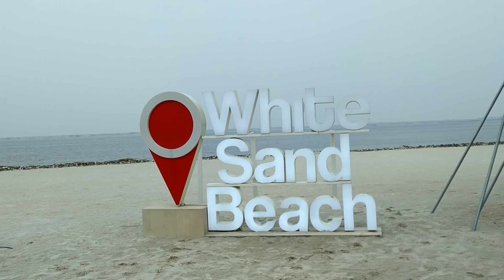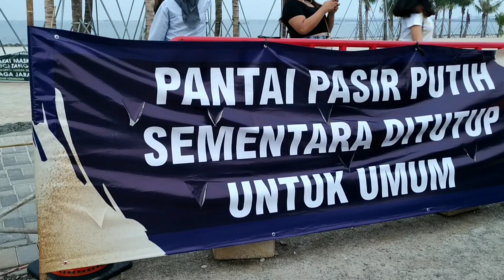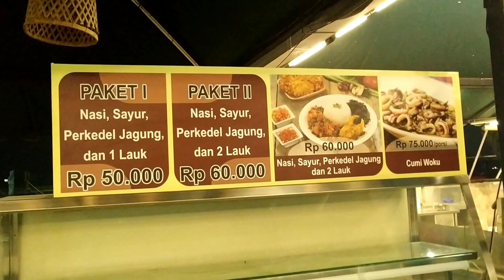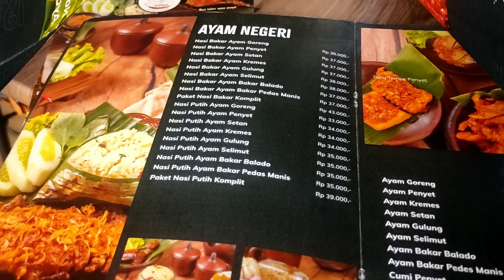REVIEW Suasana Pantai Pasir Putih PIK 2 Saat ini | Suasana malam di San Antonio Beach 2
Susasana pantai pasir putih pik 2 di sore dan malam hari di saat PPKM. Dan san antonio beach 2 wisata kuliner dengan view yang keren yaitu menghadap ke pantai

Pantai Pasir Putih PIK 2 merupakan pulau reklamasi  berlokasi di Jalan Pantai Indah Kapuk No.2, RT.7/RW.2, Kamal Muara, Kecamatan Penjaringan, Jakarta Utara. Untuk menuju lokasi pantai perlu memasuki kawasan PIK 2 kemudian melewati jembatan ke golf island, pantai berada di sebelah kanan setelah jembatan. Jam operasional wisata pukul 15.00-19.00 WIB, buka setiap hari.

Kawasan san antonio beach 2 merupakan tempat yang banyak di gunakan untuk olah raga, bersepeda, dan disini banyak wisata kuliner

chapter
02:45 Pantai pasir putih
04:47 Harga makanan di pantai pasir putih
06:06 wisata san antonio

audio backsong:
🎵 Lights by Sappheiros
🎵 Gang by jiglr
🎵 Summer Days by Scandinavianz